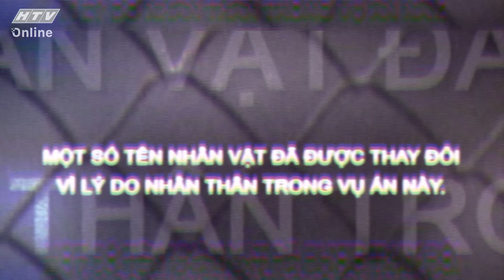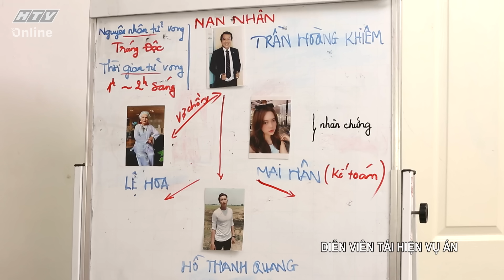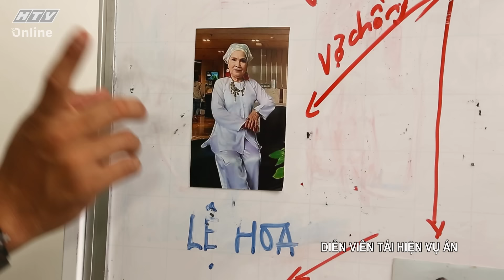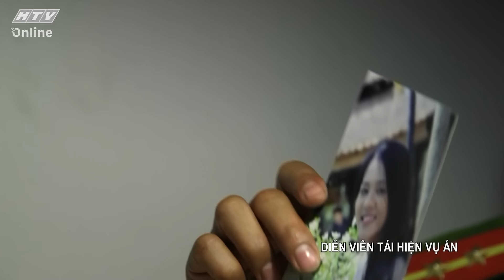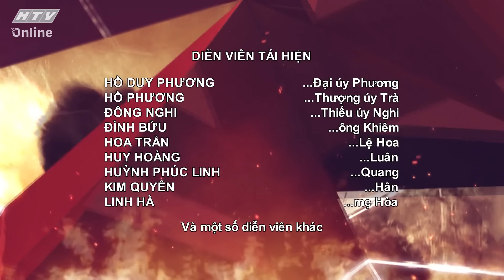SỰ TRẢ THÙ TÀN ĐỘC | LẦN THEO DẤU VẾT 2022 | VIVU TV